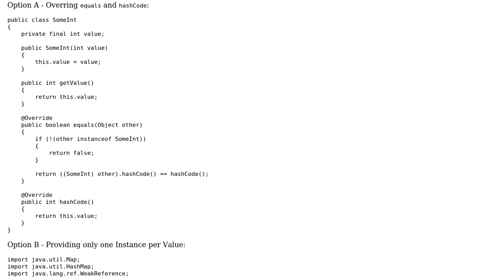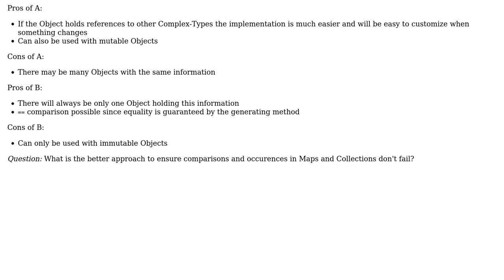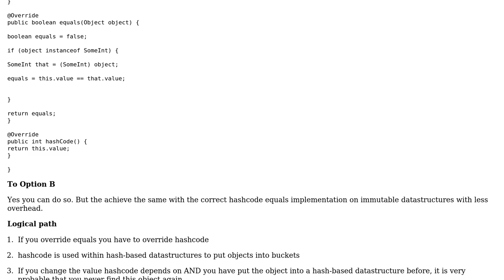Code Review: Overriding equals and hashCode vs providing only Single Instance on immutable Objects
With thanks & praise to God, and with thanks to the many people who have made this project possible! You are responsible for your own actions.